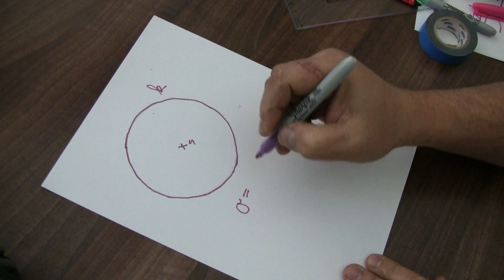Obsah kruhu a rovnných obrazcov príklad č.1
8.ročník - Matematika.Príklad na výpočet obsahu rovnného obrazca s využitím obsahu kruhu.